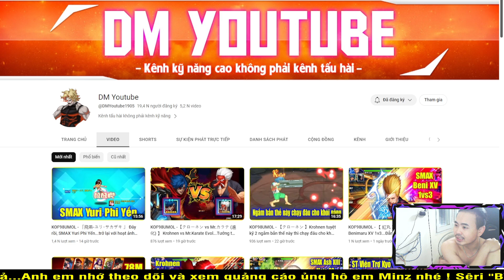KOF98UMOL - Bình loạn PK SEVER -Ryuji XIV tôi ko đánh về nội tại thì phản công kiểu gì đây???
📱Device: ROG PHONE 3 (12GB/128GB)
🎥Screen Recorder: ELGATO HD60S+
🎞Editor: Adobe Premier Pro 2020
►App stream, quay video: OBS Studio

LOL Mobile
Wild Rift